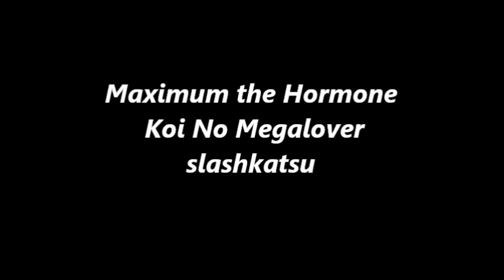Maximum the Hormone - 恋のメガラバ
後輩の結婚式の２次会に向かう道中にkei君の車で流れてきて♫
やっぱしホルモンやな～(^^♪このノリなら寒さも吹っ飛びます！！
その後..ビンゴはやっぱ当たりませんでした. リーチは一番でしたけどね(:_;)